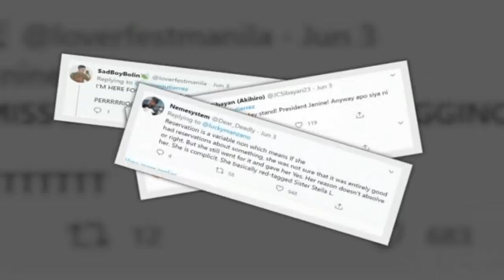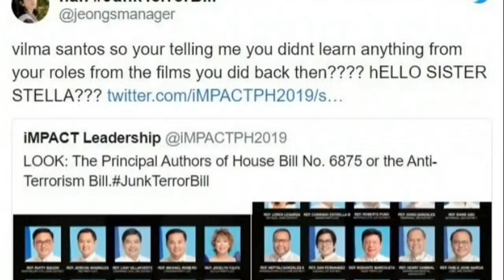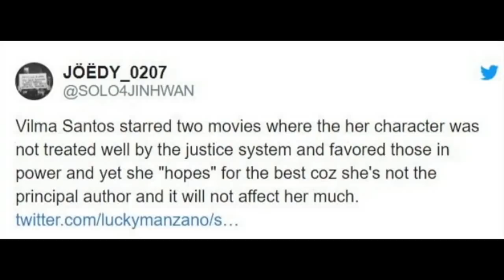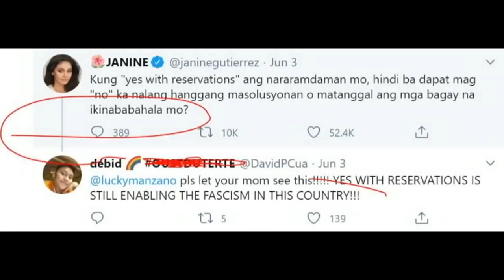LUIS MANZANO NAG-REACT MATAPOS GISAHIN NI JANINE GUTIERREZ SI VILMA SANTOS SA TWITTER! TAPANG HA!